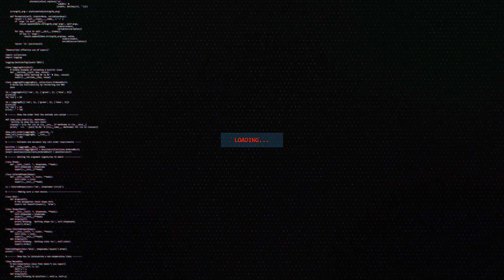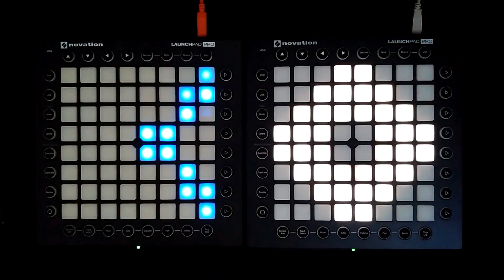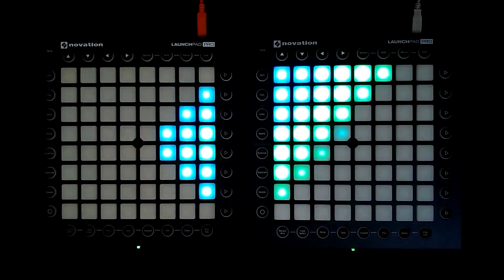TheFatRat - Oblivion || Dual Launchpad Pro -Lightshow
Project by Kempsys